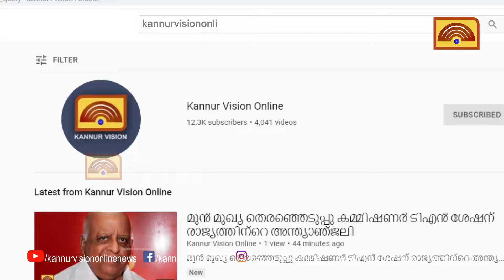ആലക്കോട് ഒടുവള്ളിയില്‍ നിര്‍മിച്ച വില്ലേജ് നോളജ് സെന്റര്‍ കെട്ടിടം അനാഥാവസ്ഥയില്‍.